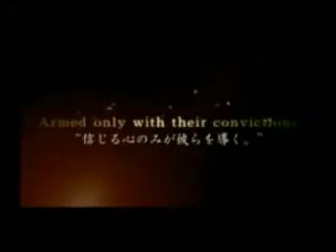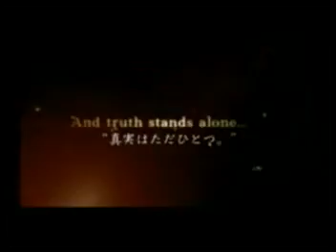Ace Combat 5-Take it all Away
ya no tango la consola de juego. ahhhhhhhhahahah